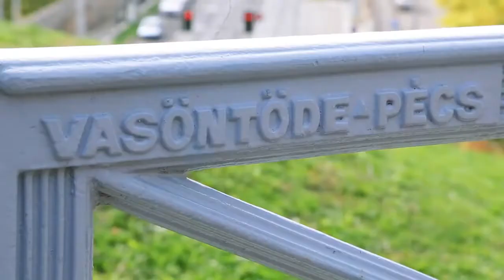Final Countdown for the 2014 WUC Wrestling - FISU World University Championship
PECS - Less than one month left until the opening ceremony (8 July) of the 2014 WUC Wrestling (7-12 July) in Pécs, the preparations are going well. The University of Pécs, the Hungarian University Sports Federation, the Hungarian Wrestling Federation, the city of Pécs and the Pécsi Sport Nonprofit Zrt. contribute in the organization of the 11th World University Wrestling Championships, which is one of the most prestigious competitions held in Hungary this year.
The preparation work which started in 2011 when the city of Pécs was granted the right to host this championship arrived in its last phase. The OC inspected the venue (Lauber Dezső sports hall) which has been deliberately renovated for the 2014 WUC Wrestling and it also visited the lodging accomodation for the delegations. Competitors will be able to have a rest in the Szalay László dormitory, which is located near the Centre of Learning, the Kodály Centre and the city centre of Pécs. In 2010, the dormitory building was renovated also, so the participants will sleep in a very comfortable environment.

Pécs is ready!
The OC Secretary, Tamás Téczely confirmed accreditation has already started while the organizers are also preparing a very good cultural programme. György Kovács, HUSF Deputy Secretary-General verified the preparations are on schedule. One month before the event the city of Pécs has proven that it will be a perfect place for the 2014 WUC Wrestling and it is waiting to welcome all competitors.